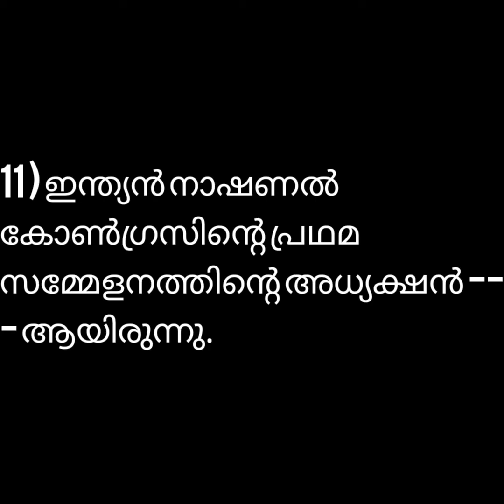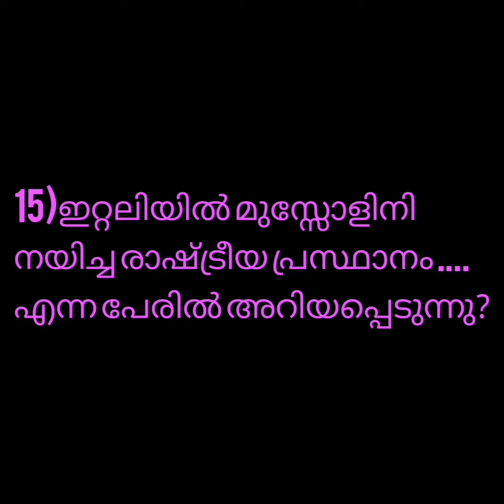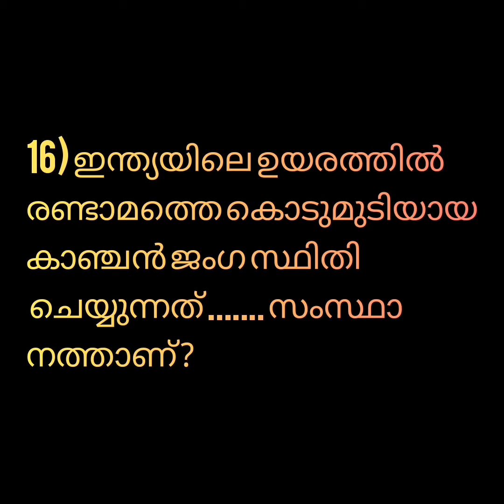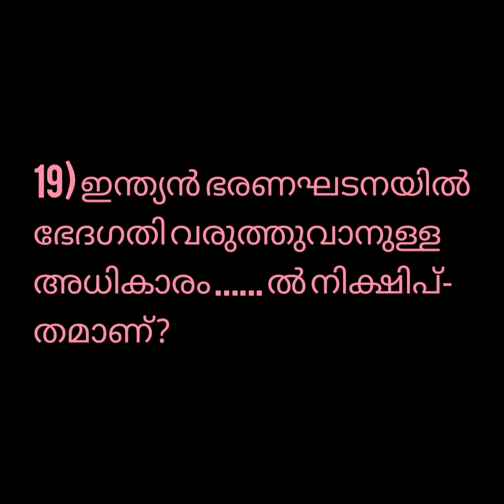HSA Social Science Previous നിങ്ങൾകണ്ടചോദ്യങ്ങളാണോ? പഠിച്ചു എന്ന് ഉറപ്പു വരുത്തി എങ്കിൽok 👍